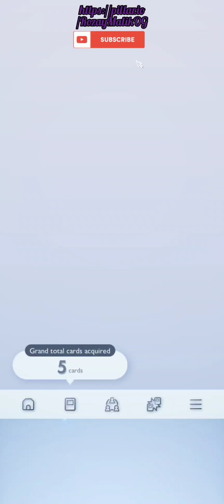Pokemon Trading Card Game🃏 | Opening My First Booster Pack and Wonder Picks🎰 | Rare & OG Card®️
📈Support The OG Legacy📈